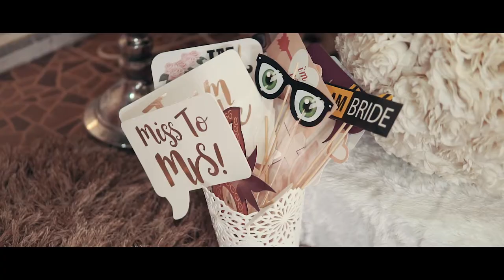AR : Teaser Intan & Hadi